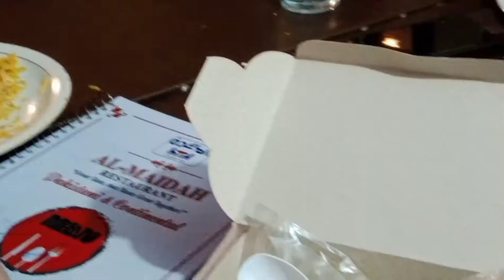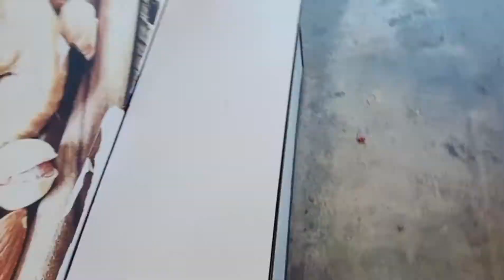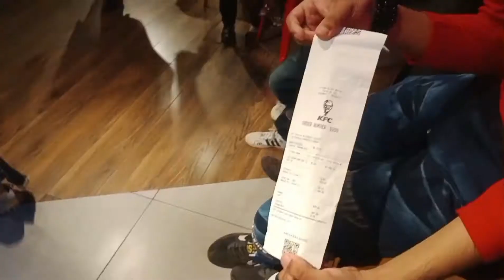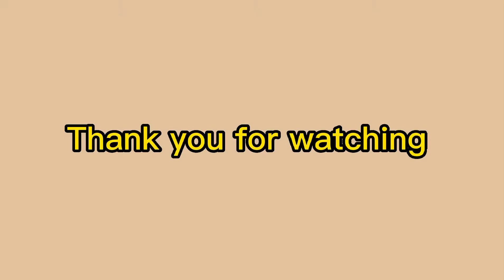MURREE DAY 1| PART 2 & 3 |last part|aj hi sari shopping kr kay thak gay Murree weather itni thand 🥶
MURREE DAY 1| PART 2 & 3 |last part|aj hi sari shopping kr kay thak gay Murree weather itni thand 🥶murree

Bye bye ❣️